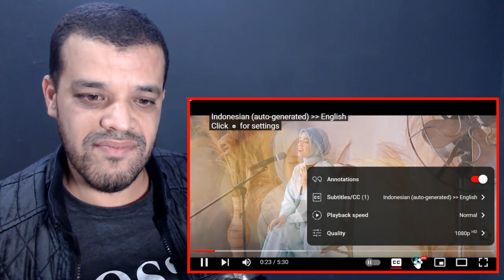TERKESAN - RESSA (Dipopulerkan Lesti Kejora) DZ REACTION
15 USD - 1 reaction video (will be up in 3-5 days after confirmation)
30 USD - 1 reaction video (will be up within 0-2 days after confirmation)

My Full Name : Ferah Samir
My adress : Chlef / Chettia Zone10 n539
zip code : 02007